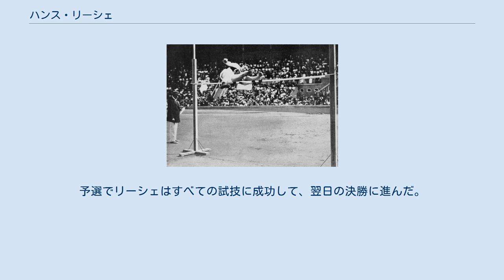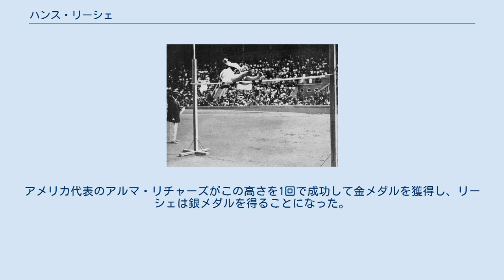ハンス・リーシェ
ハンス・リーシェ（Hans Liesche、 1891年10月11日 - 1979年3月30日）は、ドイツの陸上競技選手である。
1912年に開催されたストックホルムオリンピックの走高跳で銀メダルを獲得した。
 ストックホルムオリンピックの走高跳競技は、10の国から37名の選手が出場して1912年7月7日（予選）、7月8日（決勝）の両日に実施された。
予選でリーシェはすべての試技に成功して、翌日の決勝に進んだ。
 決勝では、予選通過基準の1メートル83センチの跳躍に成功した11名の選手（11名の選手の中には、オリンピック直前の5月28日に当時の世界記録2メートル00センチを記録したジョージ・ホーリンや、このオリンピックで五種競技と十種競技で二冠に輝いたジム・ソープが含まれていた）がメダルを競い合った。
リーシェは当時のオリンピック新記録に相当する1メートル91センチの跳躍に2回目で成功したが、1メートル93センチの跳躍には3回とも失敗した。
アメリカ代表のアルマ・リチャーズがこの高さを1回で成功して金メダルを獲得し、リーシェは銀メダルを得ることになった。
 その後、1979年に当時の西ベルリンで死去している。
 ^ Athletics at the 1912 Stockholm Summer Games:Men's High Jump Qualifying Round 2011年5月14日閲覧。
（英語） ^ Athletics at the 1912 Stockholm Summer Games:Men's High Jump 2011年5月14日閲覧。
（英語）